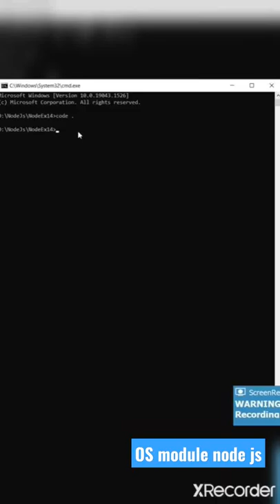OS module Node js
I'm on Instagram as @way2tech_knowledge

When should we add one document within another in MongoDB Mcq?
What format is used by MongoDB documents?
How do I merge two MongoDB collections?
What is embedding and referencing in MongoDB?
Why MongoDB is known as best NoSQL database?
Is MongoDB an embedded database?
How do I create a many to many relationship in MongoDB?
How do I fetch particular data from MongoDB to node js?
How fetch data from MongoDB in node JS and display in HBS?
How fetch data from MongoDB?
How use MongoDB With mongoose?
How do you fetch data from MongoDB in node JS and display in react?
How do you fetch data from MongoDB and display in react?
How would you connect a MongoDB database to node js?
Do you need to use mongoose with MongoDB?
What is the use of mongoose in node JS?
What is OS module in node JS?
What does OS mean in Javascript?
How do I find my node JS OS?
Are Node modules OS dependent?
What is Libuv in Nodejs?
What are the three objectives of an OS design?
Is node js an operating system?
Can an OS be written in JavaScript?
Which OS is best for node js development?
Is Nodejs platform independent?
What are dependencies in Nodejs?
Which is better yarn or npm?
What is Node JS stream?
What is Punycode in node JS?
What is operating system in points?
What is a buffer in Nodejs?
What is REPL JS?
Who is record?
What is npm and Nodejs?
Why REPL is used in Node JS?
What is REPL and explain with an example?